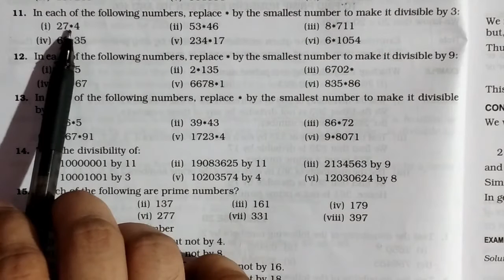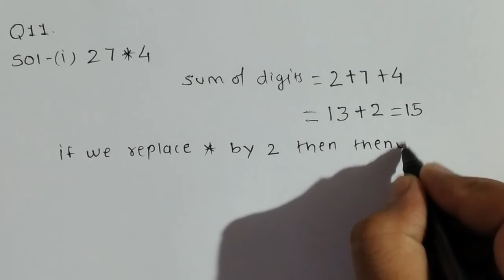math RS Aggarwal Math Class 6th EX-2(B)- Q.11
RS Aggarwal Math Class 6th EX-2(B)- Q.11

RS Aggarwal math class 6th